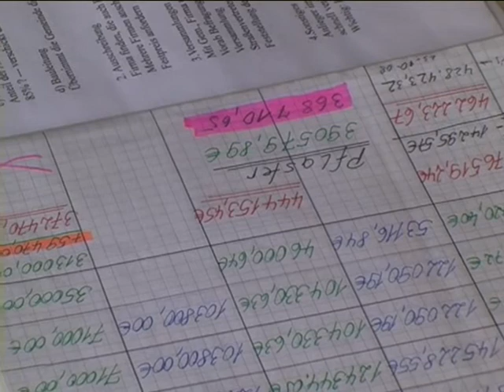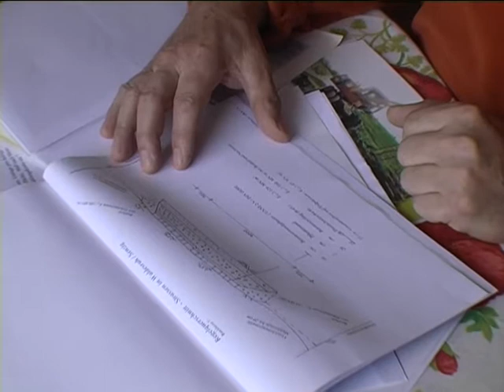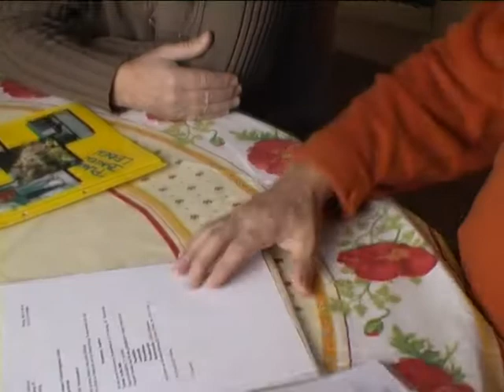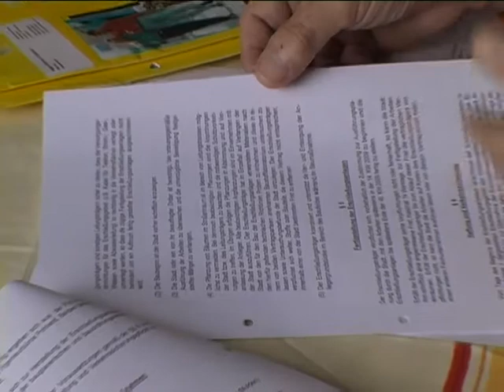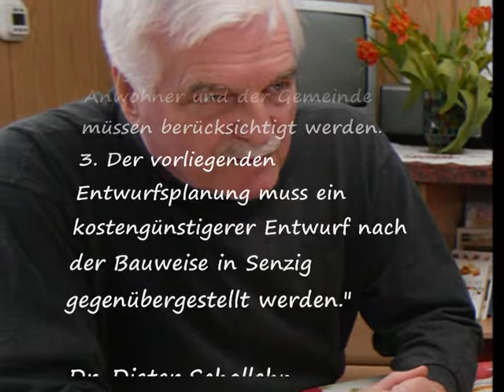Wie Anwohner ihre Straßen selber bauten!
Für einen Preis von 2,37 Euro pro Quadratmeter Grundstücksfläche bauten Senziger Anwohner in eigener Regie ihre Straßen. Wie sie das schafften, das beschreibt der Beitrag.